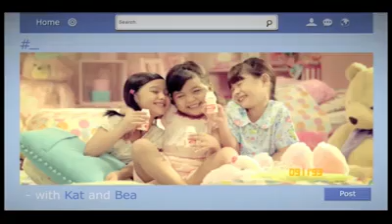YAKULT "MABUTIYAN" TVC 30s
YAKULT, MABUTYAN!